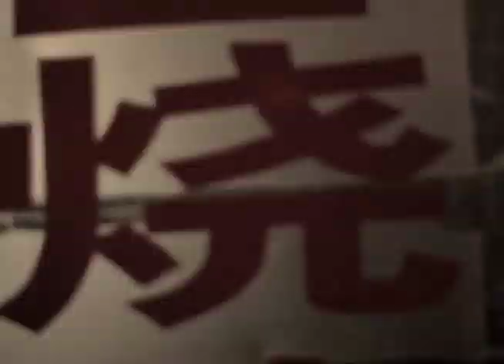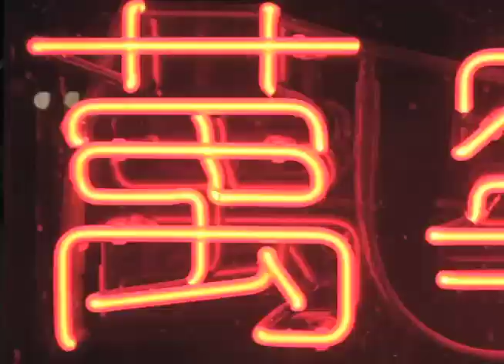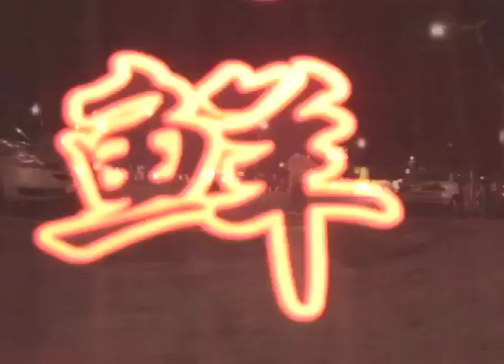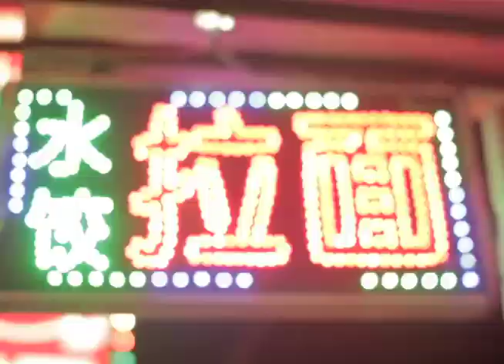Midnight Chinatown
Street feet in the streets of Chinatown
Featuring:
Dom Henry
Steve Malet
Rob Mentov
John Lennie
Scott Varney